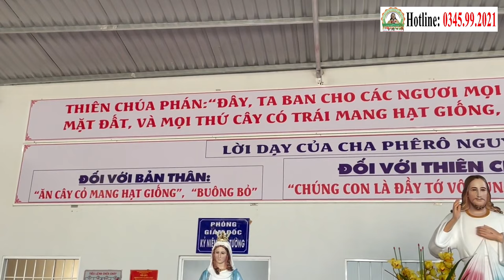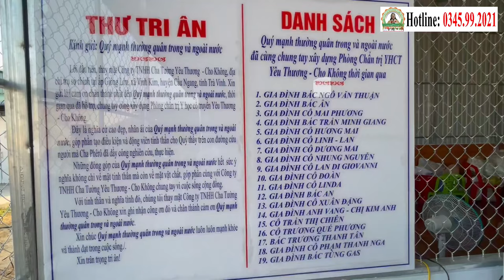📢 Điểm Tin Phòng Khám Cha Tường (15.02.2024) | Hỗ Trợ Điều Trị Miễn Phí Bằng Công Nghệ Cháo Nano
PHÒNG KHÁM CHA TƯỜNG YÊU THƯƠNG - CHO KHÔNG
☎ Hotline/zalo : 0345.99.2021